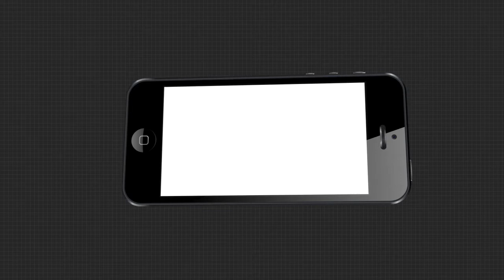ଡ଼ମୁଣି ମାଡକାମୀଙ୍କୁ ମିଳିଲା ସହାୟତା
ଅର୍ଗସରେ ଖବର ପ୍ରସାରଣ ପରେ ଚେତିଛି ବ୍ଲକ ପ୍ରଶାସନ । ପୁରୁଣା ବାଲିମେଳା ଗାଁର ଡ଼ମୁଣି ମାଡକାମୀଙ୍କୁ ମିଳିଛି ସହାୟତା । ମାଲକାନଗିରିର ଜଣେ ସମାଜସେବୀ ବିନୋଦ ତିୱାରି ତାଙ୍କୁ ବଢାଇଛନ୍ତି ସହଯୋଗର ହାତ.